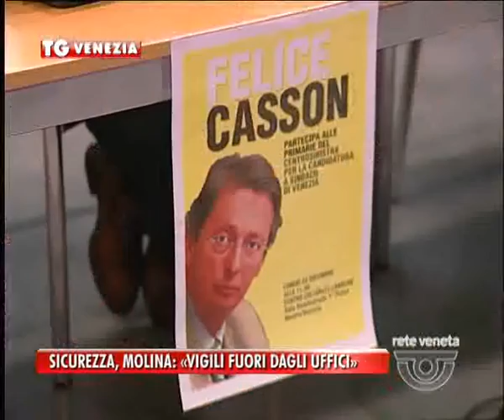24/02/2015 - SICUREZZA: MOLINA ATTACCA PELLICANI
VENEZIA TG (martedì 24 febbraio 2015) - Il candidato sindaco Ve Molina parla di sicurezza in città e attacca l’avversario Pellicani.